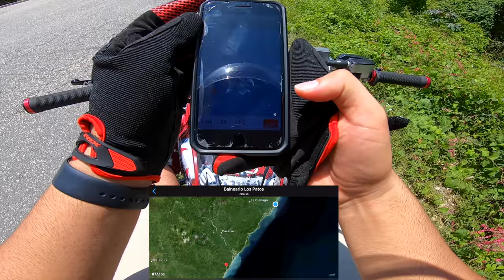Cuatrimoto a Toda velocidad en el Paraíso ~ Adrenalina Pura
Piezas en mi 2016 Raptor 700:

Cadena Blanca
Cover de Cadena
Manecillas de Frenos y Clutch
puños de mano
scape Raptor 700 2015 al 2020
Separadores de Rines 2.5in
Timon Fast Flexx
Agarradera del Timon 11/8
Tubo de Timon
Llantas delanteros 19p
Llantas Traseros 18p
Rines Traseras
Rines delanteras: ITP SS112 10X5

Equipos de Grabación que Uso Aquí:

Camara Principal Canon 80D